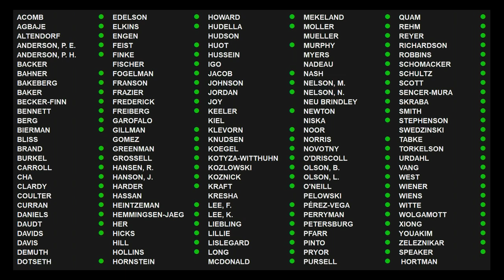Minnesota House passes HF3100, the omnibus pensions finance bill 4/21/23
Kaohly Vang Her (DFL-St. Paul), HF3100, the omnibus pensions bill, checks in at $600 million in one-time funding, including $485.9 million in fiscal year 2024 to the state pension plans and $100 million associated with HF1234, a duty disability bill moving separately.

The Minnesota House of Representatives passed the bill by a 120-0 vote